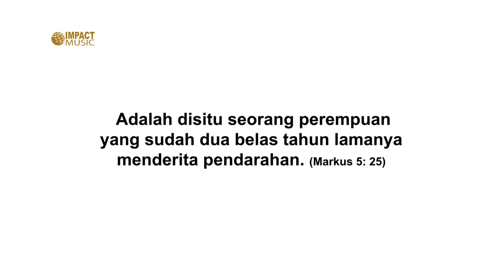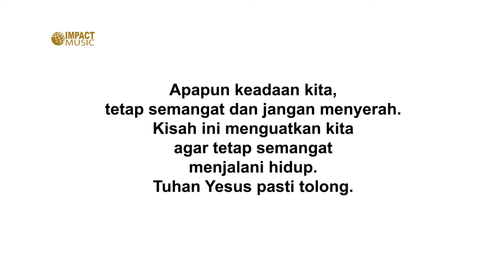Asal Kujamah Saja - WTC Worship |Official Music Video| - Lagu Rohani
Asal Kujamah Saja
WTC Worship

Lirik:

Ku tak peduli banyaknya rintangan
Ku datang mendekat-Mu
Ku tak peduli beratnya sakitku
Kau Allah penyembuhku

Asal ku jamah saja jubah-Mu
ku akan sembuh.. ku akan sembuh..
Asal percaya saja pada-Mu
Mujizat pasti terjadi

Ku datang mendekat-Mu
Kau Allah penyembuhku

Engkau Allah Penyembuh
Engkau Jehova Rapha
Engkau Allah Penyembuhku